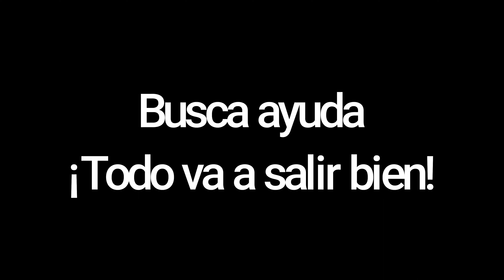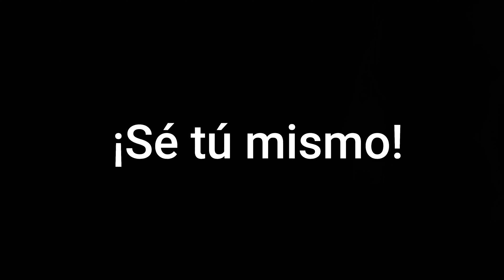El regalo de la vida - El Yady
El regalo de la vida es una canción escrita desde el corazón. Espero que te guste. Ayúdame a mejorar, comentando lo que te apetezca. Recuerda que este es un lugar para todos/as, aquí todos somos validos y escuchados. También te invito a que cuentes debajo en los comentarios tus emociones expreses tus emociones.

Recuerda que el universo mismo es color y diversidad, todo lo que nos rodea es diverso y no te olvides que tu también formas parte de él.

Créditos
Pista musical: Antwan On The Beat.
Estrellas decoraciones.
Autor de las letras: El Yady
Batista picaderas.
Productor de edición audio de voz y video: El Yady music.